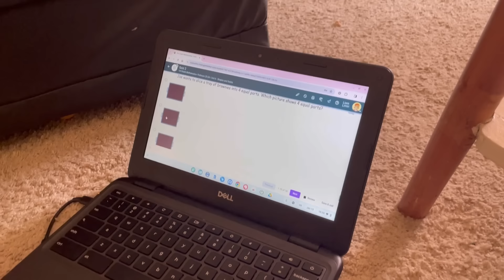Hanging Out in Our Favorite Nairobi Neighborhood || USA to Kenya || Vlog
We were very tired and jet lagged in this vlog but that didn’t stop us from going on a beautiful, rainy walk in one of our favorite areas in NBO.